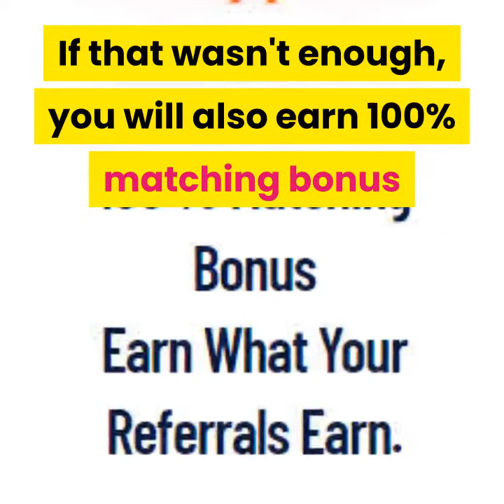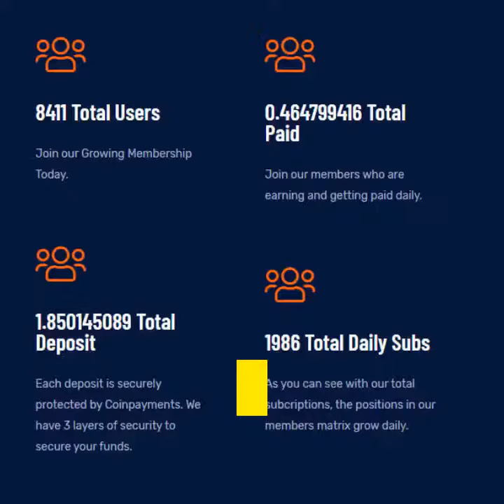MBD Promotional Video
My Bitcoin Daily, Are You Ready? Join Fund Promote

All results  in any project  will always depend on your efforts